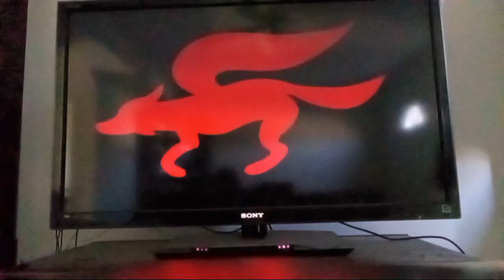super smash bros brawl episode 13